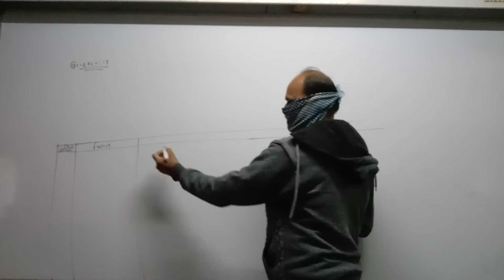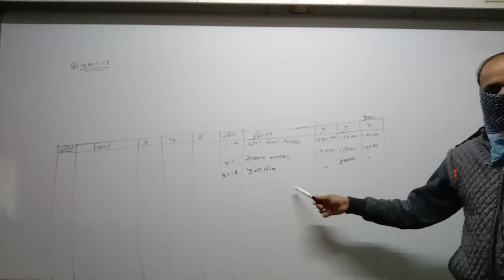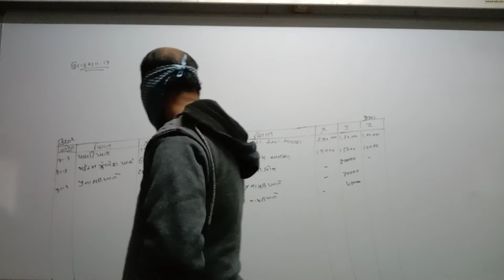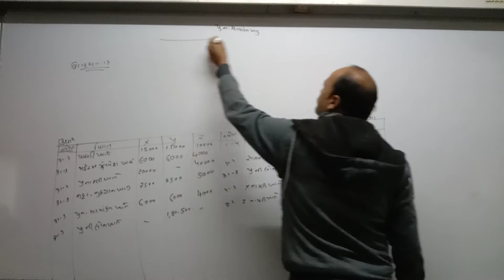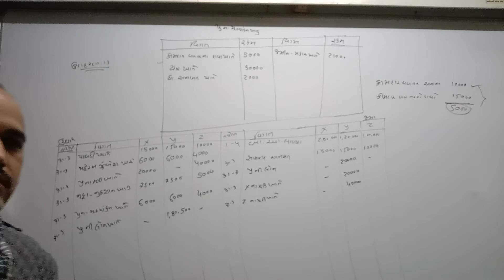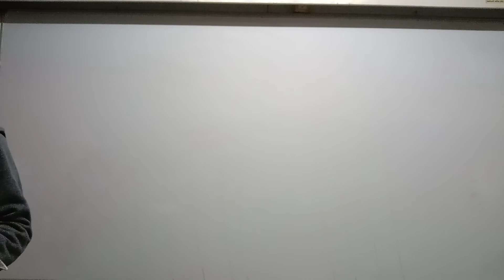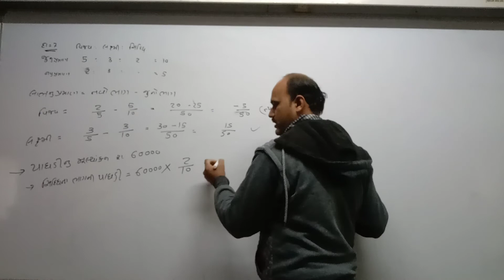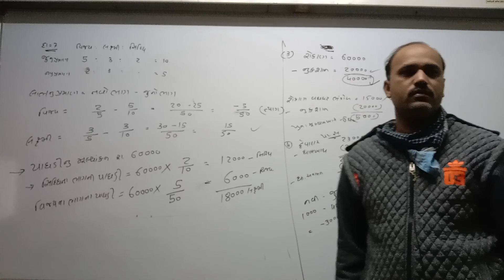STD 12 Com GujMed AC P1 Ch 6 P11